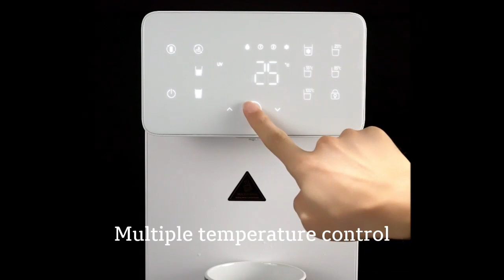Olansi W51 Water Dispenser Show